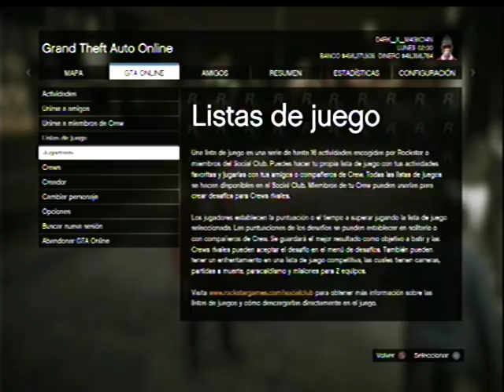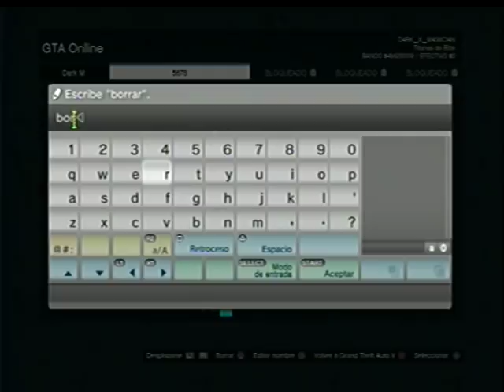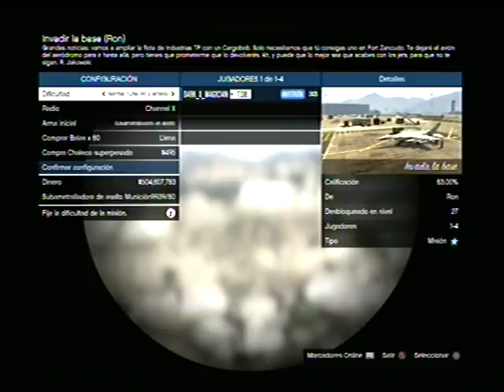GTA V: 3 Conjuntos TRYHARD de los HACKERS [PS3/XBOX 360] [WORKING]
Saludos Gamers en este vídeo tutorial aprenderás 3 conjuntos modeados ultra raros de Guerra masculino sin necesidad de mod menu.

UNETE A LA CREW TITANES DE ELITE (TIDE) DE EDUARD NAVARRO PS3/PS4

TE INVITO A VISITAR EL TOP 15 DEL CANAL (PS3/XBOX360):

1. Cualquier Coche Gratis mas Dinero ilimitado GTA V Online PS3/XBOX360 NOVIEMBRE 2018

2. Conjunto Modeado Anti NBQ de Guerra Masculino #2 GTA V Online PS3/XBOX360 SEPTIEMBRE 2018

3. CONJUNTO MODEADO ULTRA TRYHARD MASCULINO #131 GTA V ONLINE PS3/XBOX360 MAYO 2019

4. Conjunto Modeado Ajedrezado de Guerra Masculino #1 GTA V Online PS3/XBOX360 SEPTIEMBRE 2018

5. Respirador Gratis sin el Golpe de Laboratorios Humane GTA V PS3/XBOX360 Septiembre 2018

7. Brazos Invisibles Masculino GTA V ONLINE PS3/XBOX360 NOVIEMBRE 2018

8. 10 CONJUNTOS BRUTAL TRYHARD/RNG MASCULINO GTA V ONLINE PS3/XBOX360 FEBRERO 2019

9. Cualquier Tipo de Tenis con los Joggers Masculino GTA V PS3/XBOX360 SEPTIEMBRE 2018

10. Modifica la Apariencia de los Personajes de Cualquier Nivel GTA V ONLINE PS3/XBOX360 NOVIEMBRE 2018

11. Cinturon de Policia para Cualquier Prenda Superior Femenina Parte I GTA V Online PS3/XBOX360

12. Conjunto Ajedrezado Beer Hat Masculino #5 GTA V Online PS3/XBOX360 OCTUBRE 2018

13. 3 Conjuntos TRY HARD de los Hackers (#25, 26 y 27) GTA V ONLINE PS3/XBOX360 NOVIEMBRE 2018

14. Conjunto TRYHARD INFERNAL Masculino #34 GTA V Online PS3/XBOX360 NOVIEMBRE 2018

15. USO DEL SNIPER PARTE I GTA V ONLINE PS3/XBOX360 MAYO 2019

Gracias por todo tu apoyo Crack "Saludos y Exitos"

La Copia de este video sera denunciada
Atte: Eduard Navarro
【Ignora Esto】

GTA V ONLINE CONJUNTOS MODEADOS GTA 5 ONLINE TRAJES HACKERS GTA V ONLINE DINERO INFINITO GTA 5 ONLINE TRUCOS GLITCHES ROCKSTAR GTA 5 ONLINE 1.27/1.28 COCHES GRATIS GTA V 1.27/1.28 CHETANDO CUENTA DINERO INFINITO SIN AYUDA AUTOS GRATIS GTA V ONLINE PS3/XBOX360 Glitch de Dinero Infinito + Truco Todos los Coches Gratis Grand Theft Auto V GTA V Online TRUCOS DE PS3 XBOX360 ,MODDED OUTFITS TRYHARD/RNG
LOS MEJORES CONJUNTOS DE GTA 5 ONLINE GTA 5 ONLINE NUEVO TRAJE MODEADO TRYHARD/ MODDED OUTFIT ( clothing glitches ) 1.27/1.28 GTA V ONLINE NUEVO MEGA CONJUNTO MODEADO SIN HACKS !! (MODDED OUTFIT) NUEVO CONJUNTO MODEADO RNG Conjuntos de Run And Gun Conjuntos Modo Libre Easy TryHard & RnG Modded Outfits! (GTA 5 Online Clothes Glitches) Outfit Glitches TRY HARD & RnG Modded Outfits (GTA V ONLINE) TRUCOS GTA V ONLINE Conjuntos Modeados Anti NBQ de Guerra, Conjuntos Modeados GTA V, Conjunto RNG Masculino, Trajes Hacks para masculino gta v, Trajes y conjuntos masculinos gta v, Trucos y glitches gta v online, GTA 5, GTA 5 Online, Tron Bike, Male Modded Oufit PS3/XBOX 360, Male Modded Oufit 1.27, MODDED RNG/TRYHARD OUFIT MALE CHECKERBOARD MODDED OUFIT, MALE CHESSBOARD MODDED OUFIT